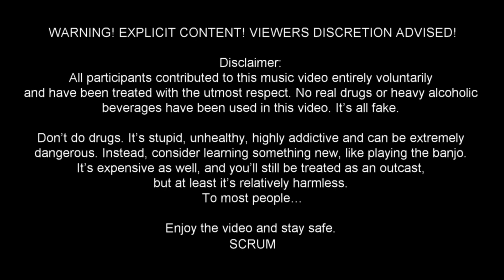CHARMING BASTARD --- SCRUM --- June til August 2023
Out now !!! New Musicvideo .

Scrum  - Charming Bastard (Official music video)

Music Video: Scrum | Roland Hahn - RHV TV&Video Production | Markus Beyer - Medieval Pictures